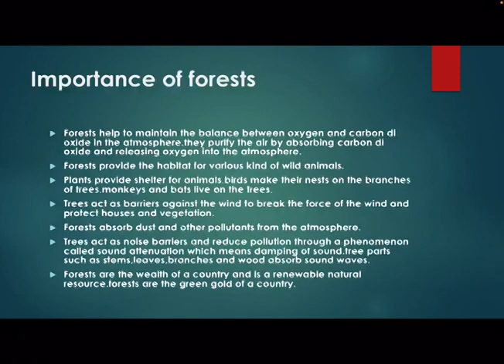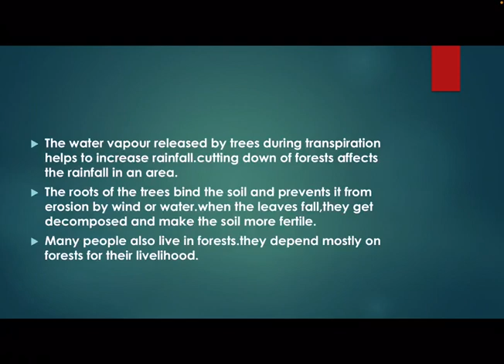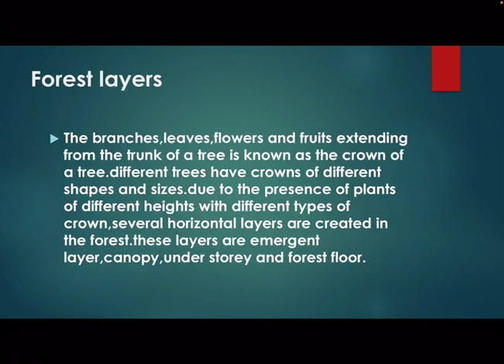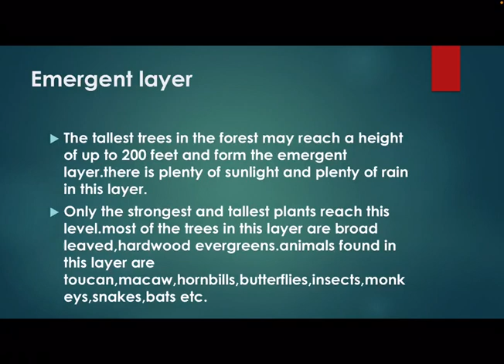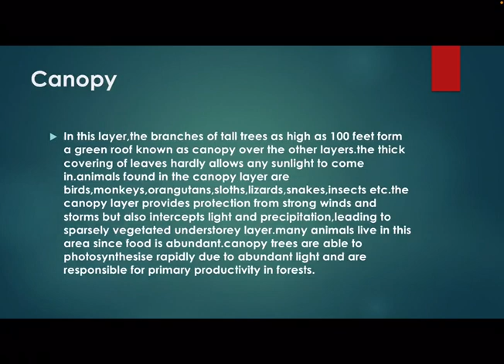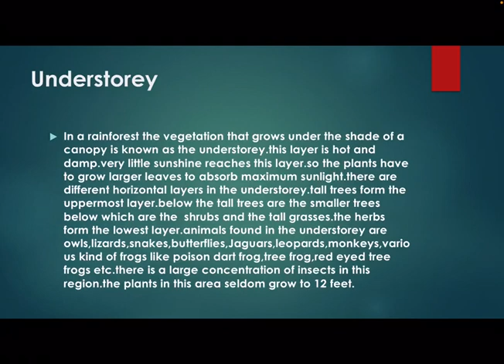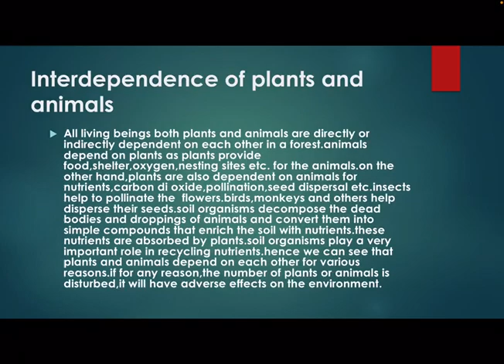Forests part 1